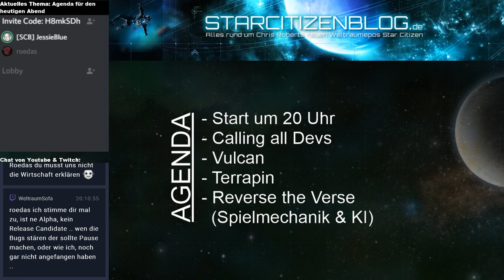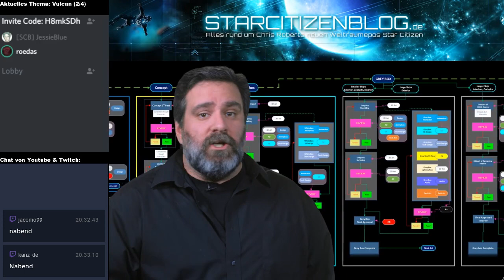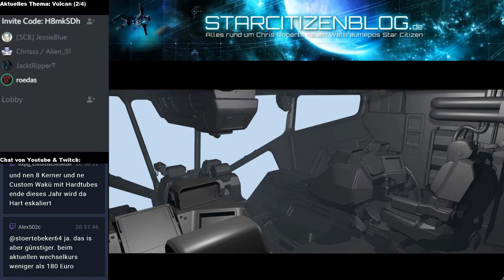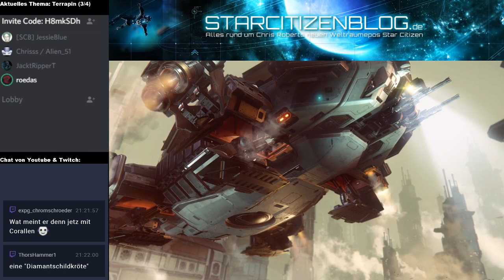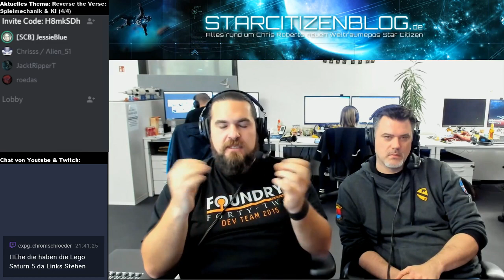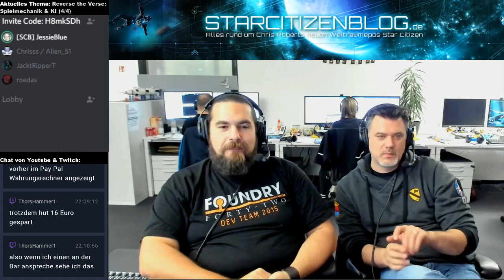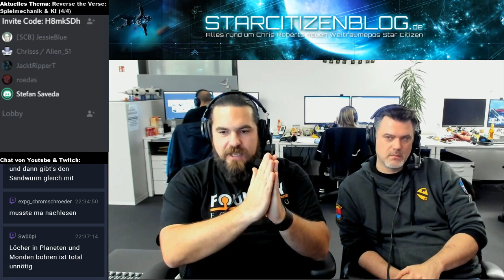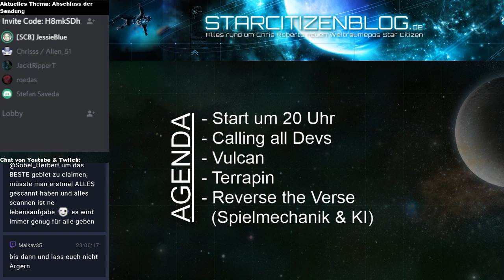Star Citizen Blog Diskussionsrunde 16.02.2018 (Vulcan & Terrapin & KI)